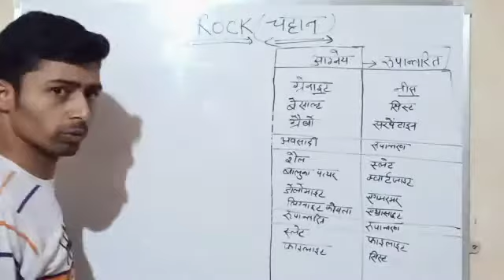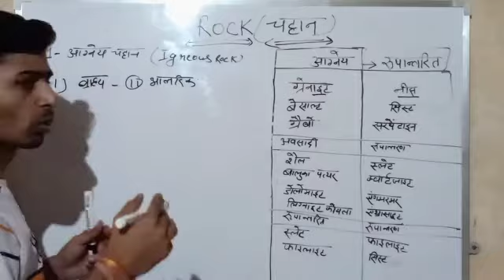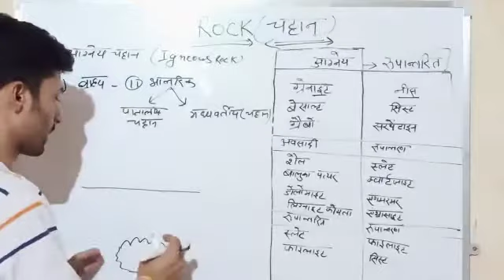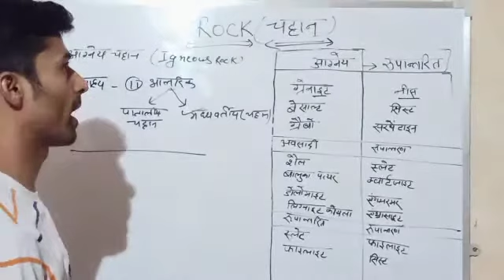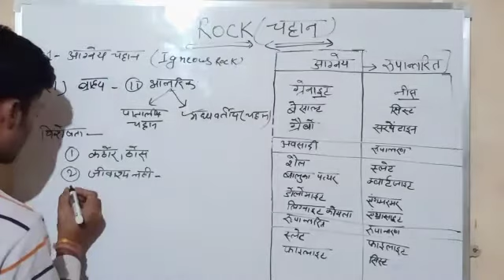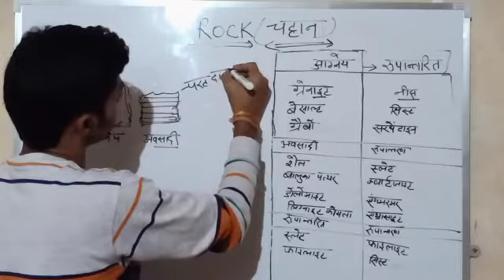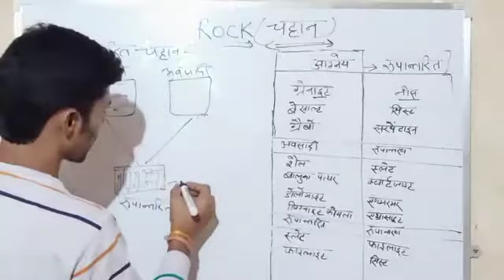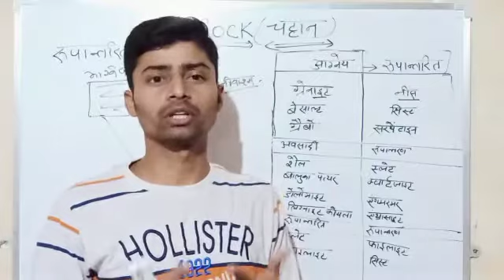चट्टान ROCK,आंतरिक,रूपांतरित और अवसादी चट्टान Igneous,Metamorphic and Sedimentary Rock by Mukesh Sir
Police SI SSC NTPC BEd BEO TET CTET DSSSB KVS NVS NET JRF TGT PGT IAS PCS exams